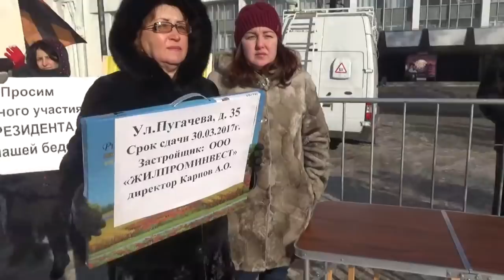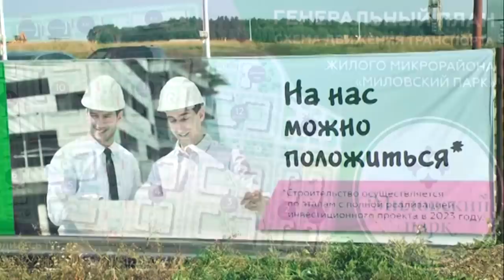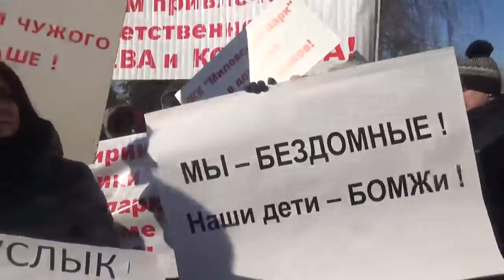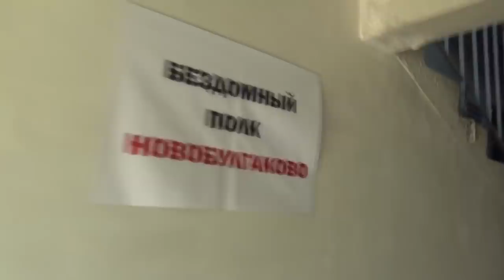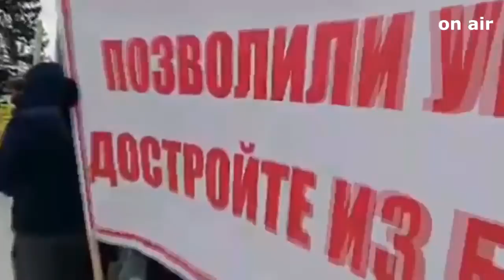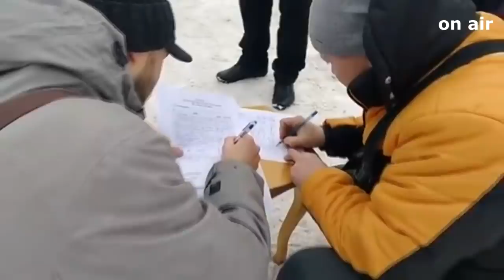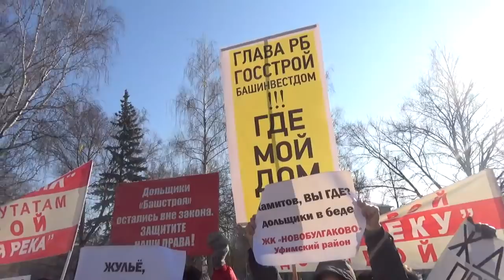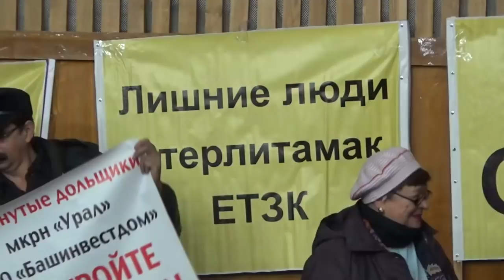"Долёвка: предложения по выходу". Специальный выпуск. "Открытая Политика".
Как решить проблему обманутых дольщиков?
Пришло время поговорить о долевом строительстве в Башкирии в формате новой власти.
Окинем взором проблему.
Хотя Башкортостан не самый худший регион в плане проблем в сфере долевого строительства, но и назвать его благополучным тоже нельзя.

Нет единого рецепта в решение проблем обманутых дольщиков. Давайте рассмотрим несколько возможных вариантов, маршрутов выхода из тупиковой ситуации и, будем надеяться, что-то из сказанного пригодится.

Темы выпуска:

01:12 - Долёвка: предложения по выходу. - Вступление;
07:16 - Предложения. Характеристики.Анализ положения;
25:04 - Три примера: "Миловский парк", "Госстрой", "Серебряный ручей";
33:00 - О предстоящем митинге дольщиков Республики Башкортостан. Эпилог.